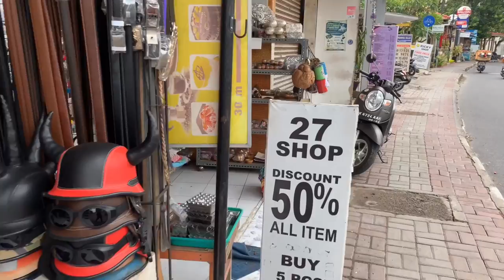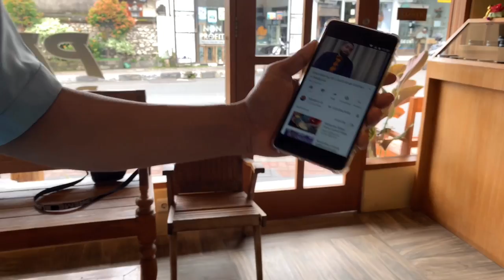Getting a haircut in Bali!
Who knew I'd find such a good barber here in Bali on my first try!

Thank you guys for checking in again.

 Sorry I couldn't get the video out faster but I was sick all last week.

Thank you guys for watching, drop a comment & a like...be sure  to

Capture!
Create!
Connect!